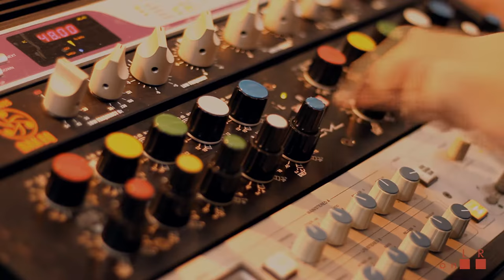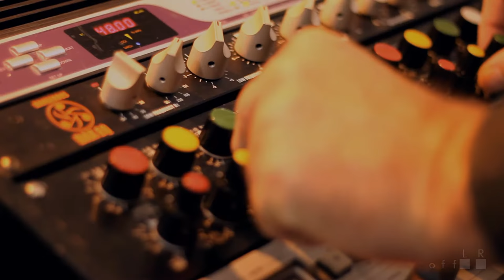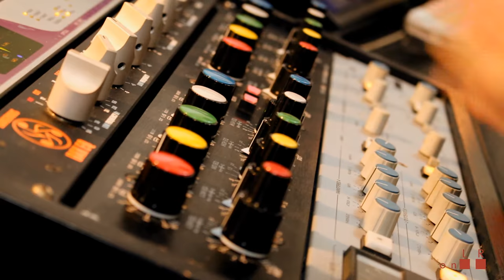GML 8200 - Estúdio Arte Master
Equalizador disponível no Estúdio Arte Master.

O equalizador GML 8200 foi desenvolvido pelo engenheiro George Massenburg, o inventor do equalizador paramétrico. Ele é um dos poucos equipamentos no mundo do áudio que é uma unanimidade. A transparência do seu circuito é a característica mais marcante desse equalizador.

Ficha:

Imagens e edição de vídeo - Sebastião Rocha Jr

Músicas utilizadas:
Arranjadas e produzidas por Eduardo Kusdra

1 - Maria Eliza - The mand who sold the world (David Bowie)
Faixa do disco Fronteiras

2 - Maria Eliza - Harvest moon (Neil Young)
Analogue eq available at Estúdio Arte Master.

The GML 8200 is one of the few equalizers on the market that seems to be unanimous. The transparency of it's circuit delivers one of the most beautiful eq sounds ever. George Massenburg was the inventor of the parametric eq's. So one can never go wrong with one of his products.

Images & Edits - Sebastião Rocha Jr.

Tracks on the video:
Arranged and produced by Eduardo Kusdra

1 - Maria Eliza - The mand who sold the world (David Bowie)
From the album Fronteiras

2 - Maria Eliza - Harvest moon (Neil Young)